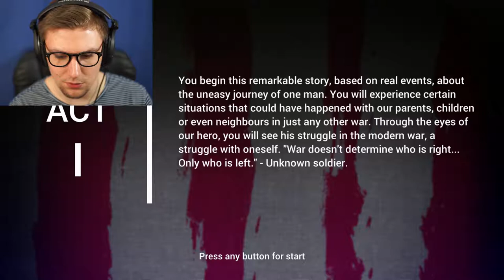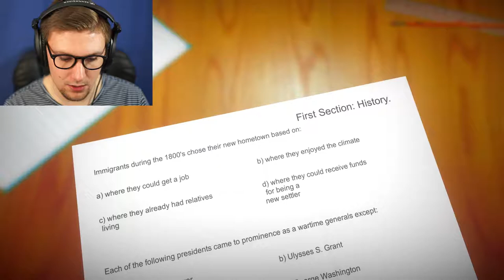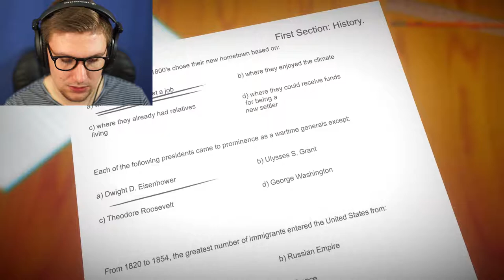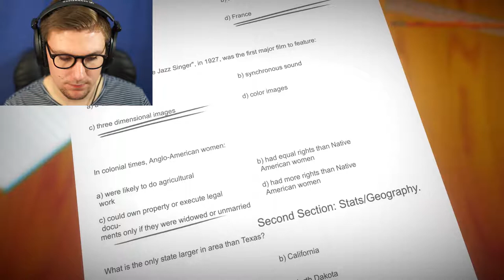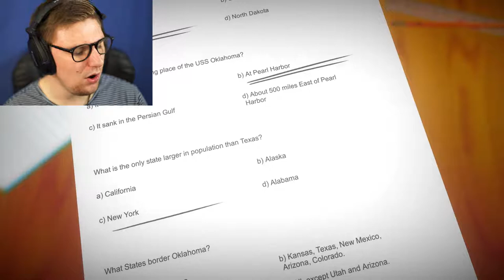THE TRAUMA OF WAR | Ash Of War #1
War From A soldiers Perspective.